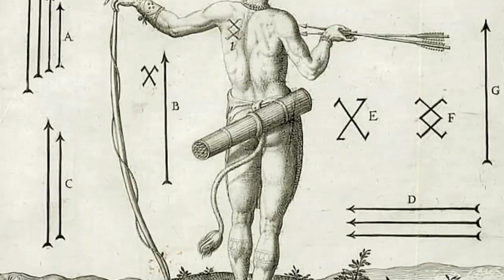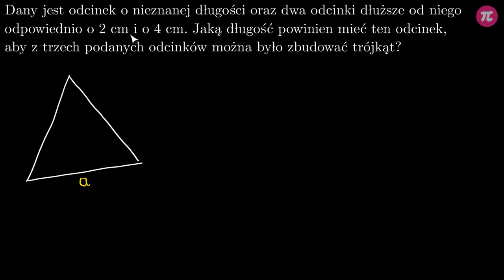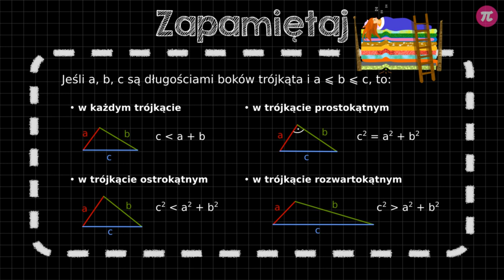Nierówności liniowe z jedną niewiadomą – zadania geometryczne #4 [ Równania i nierówności liniowe ]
Z tej wideolekcji dowiesz się:
  - jak rozwiązywać zadania geometryczne wykorzystując nierówności,
  - jak rozwiązywać nierówności podwójne,
  - jak stosować twierdzenie o nierówności trójkąta w zadaniach geometrycznych,
  - jak wykorzystywać nierówności do praktycznych zastosowań.

PLAYLISTA
Ta wideolekcja jest częścią playlisty [ Równania i nierówności liniowe ]:
Z tej playlisty dowiesz się, czym są pierwiastki równania oraz jak rozwiązywać zadania tekstowe przy użyciu równań. Nauczysz się, czym są nierówności pierwszego stopnia z jedną niewiadomą oraz jak je rozwiązywać. Dowiesz się, jak odróżnić nierówność ostrą od nieostrej, jak zapisać oraz rozwiązać nierówność podwójną oraz podać rozwiązanie w postaci przedziału. Przekonasz się, że nierówności przydają się przy rozwiązywaniu praktycznych zadań geometrycznych. Nauczysz się również zamieniać ułamki dziesiętne nieskończone okresowe na ułamki zwykłe oraz poznasz różnicę między liczbą wymierną a niewymierną.

Tutor: Patryk Bojarski
Konsultacja: Krystyna Parszuto
Grafika podsumowania: Agnieszka Opalińska
Materiały: Patryk Bojarski
Redakcja: Małgorzata Załoga